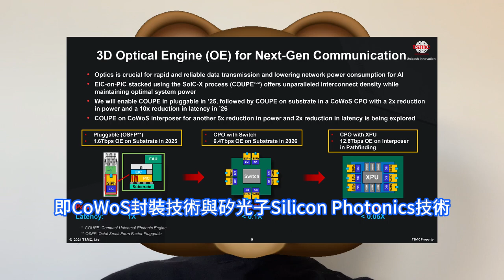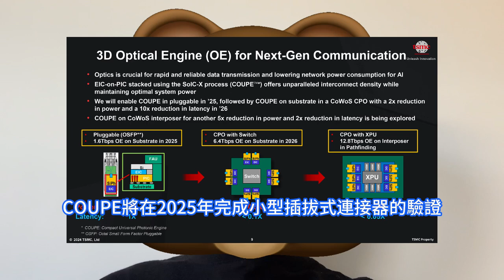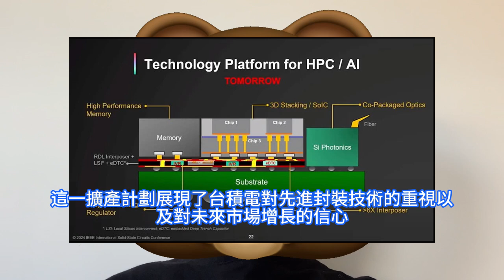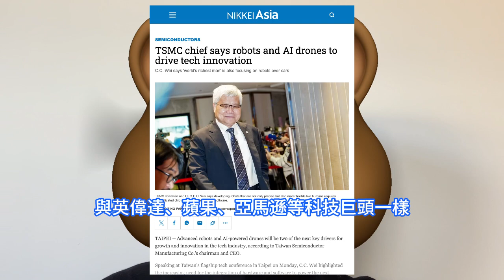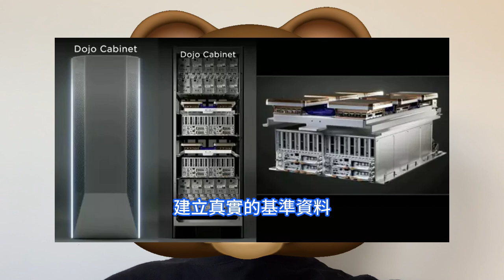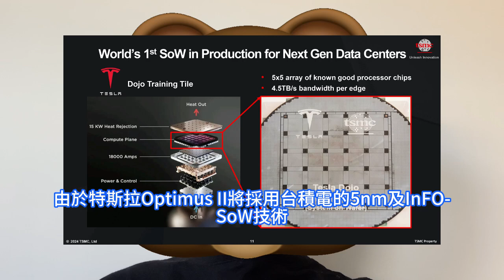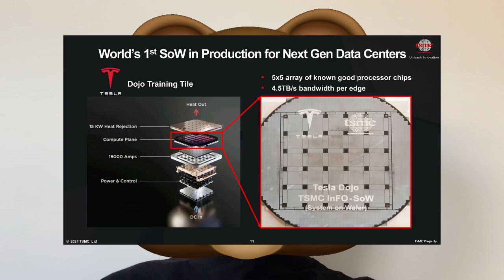獨特專供！台積電竟為特斯拉開小灶InFO-SoW技術，恐怖人形機器人Optimus II晶片來了。馬斯克擔心沒有晶片太多慮，董事長裁魏哲打保票付錢一定有。共同封裝光學CPO技術，引領高速傳輸。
根據台積電的時間表，COUPE將在2025年完成小型插拔式連接器的驗證，並於2026年與CoWoS封裝技術結合，實現CPO方案的全面部署。通過將光學連接直接嵌入封裝層，CPO技術不僅能夠顯著提高資料傳輸速率，還能降低功耗和延遲，為AI和HPC應用帶來革命性提升。台積電董事長兼總裁魏哲家最新表示，先進機器人和人工智慧AI驅動的無人機將是科技行業增長和創新的兩個關鍵驅動力。魏哲家在12月中旬的一場技術會議上發表講話，他強調了硬體和軟體集成為下一代AI裝置提供動力的日益增長的需求，其指出的一個領域是多功能機器人，這是未來的關鍵方向。Optimus機器人將利用經過神經網路訓練的人工智慧驅動的大腦與外部環境交互，能夠執行簡單的勞動密集型任務。基於20萬台銷量和5萬美元的平均售價，Optimus機器人到2035年將為特斯拉帶來100億美元的年收入。